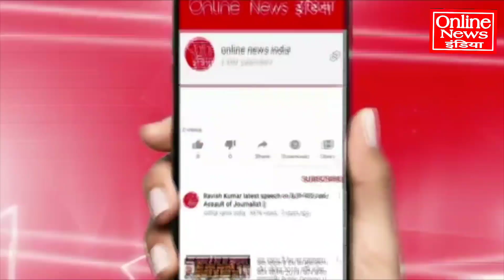हिमाचल में किसकी सरकार बनेगी? ग्राउंड रिपोर्टिंग के बाद मेरा सर्वे क्या है?